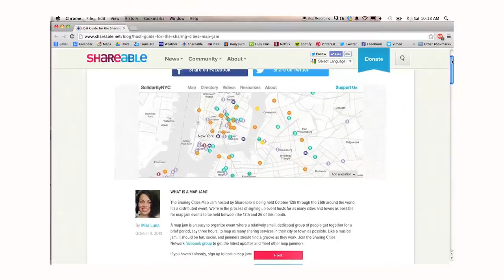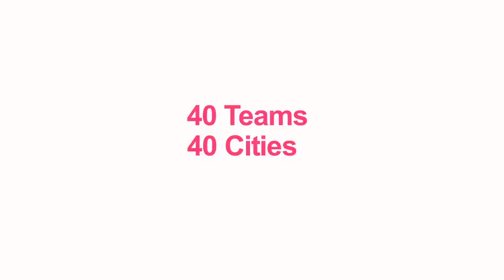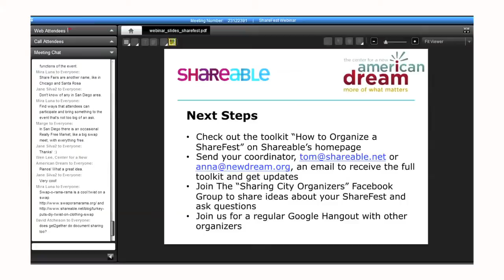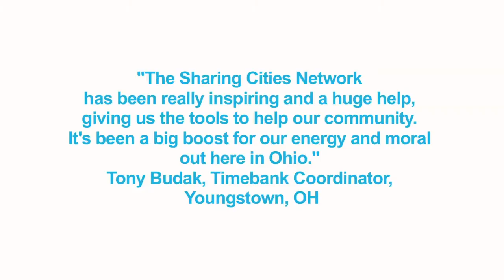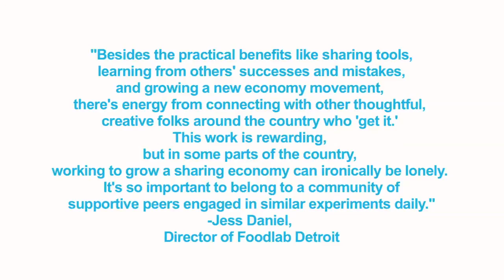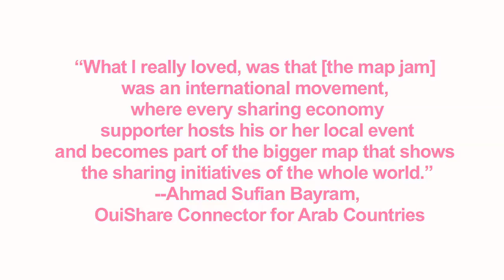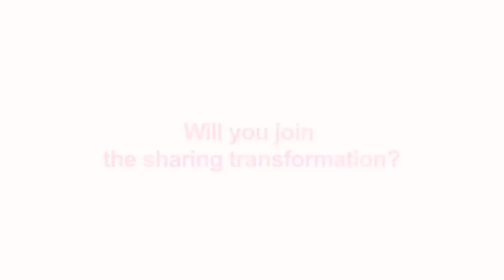You Did This! The Birth of the Sharing Cities Network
Barely a year into the Sharing Cities Network and we've already accomplished a lot together. Thanks to you, we are building connections and support worldwide for a thriving sharing economy! Want to create a sharing city where you live or want to join a local sharing city group?